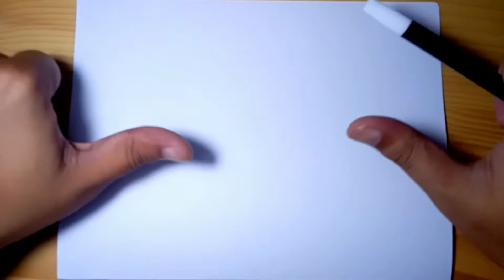MUDAHNYA,menggambar BURUNG dari angka 3